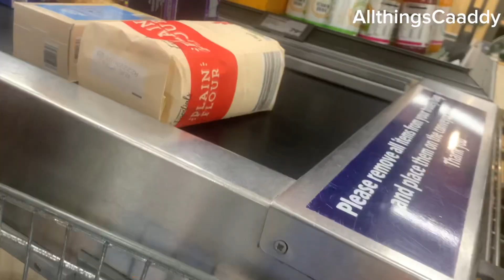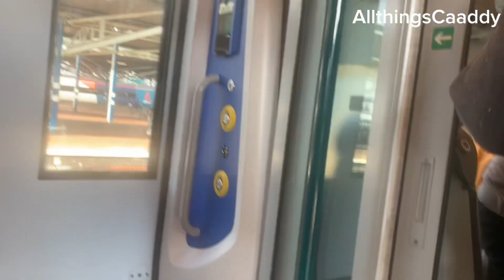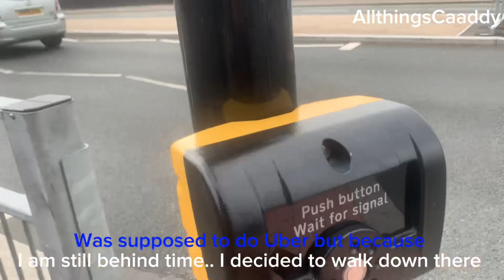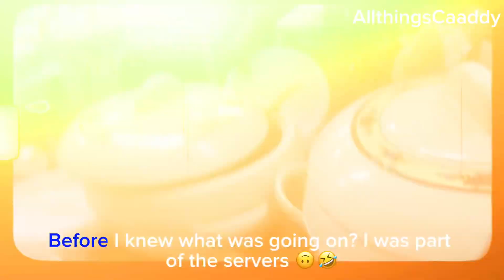Ukliving🇬🇧| A DAY IN MY LIFE | grocery shopping + attending a naming ceremony | VLOG